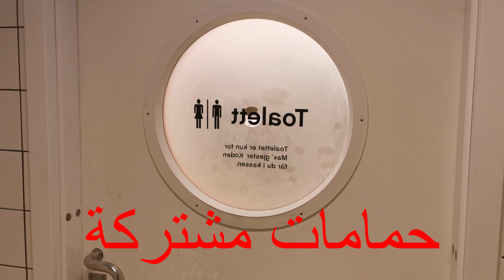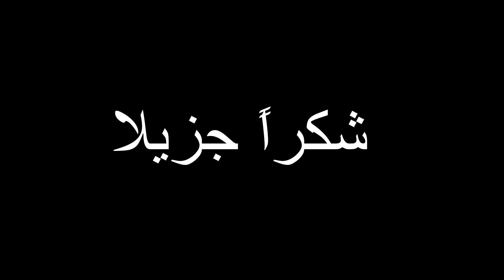أنتبه!!!! بعض الحمامات مشتركة في النرويج !!!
قد تصادف وجود حمامات مشتركه في الأماكن العامة ومراكز التسوق والمحلات التجارية